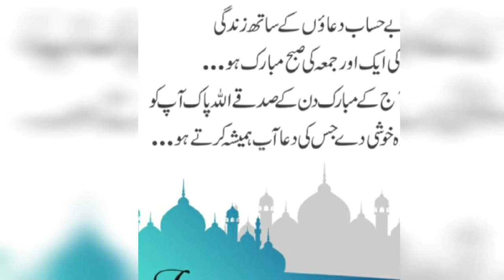Jumma Mubark |Friday 20 november 2020